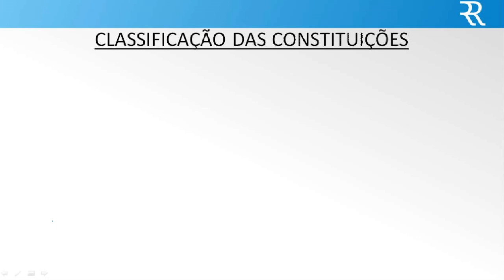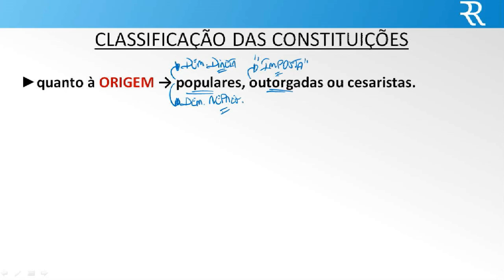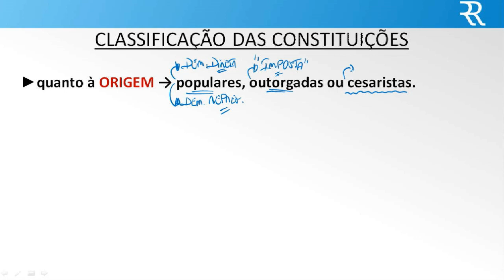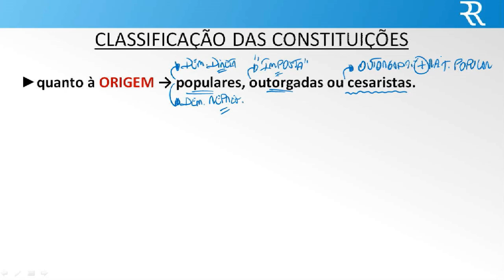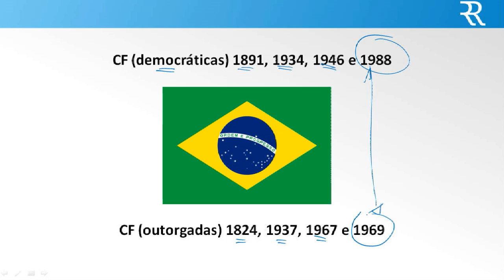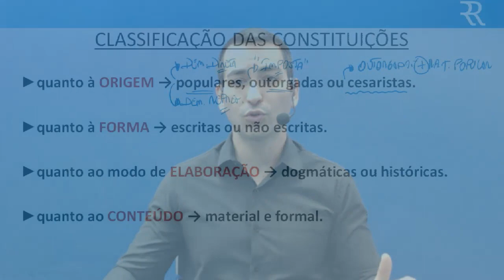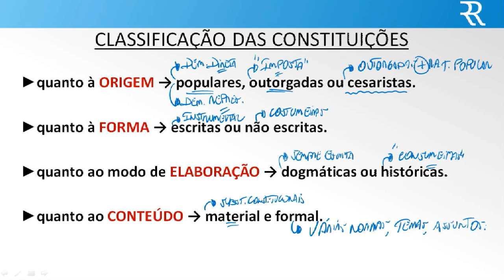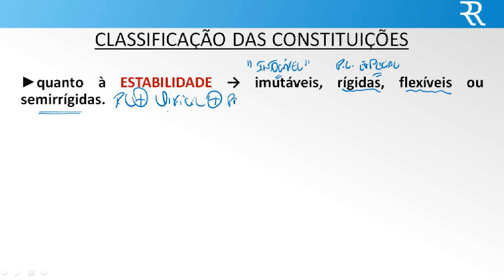Direto Constitucional - Aula 1 - Classificação das Constituições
Toda a sua preparação no meu site. Acesse